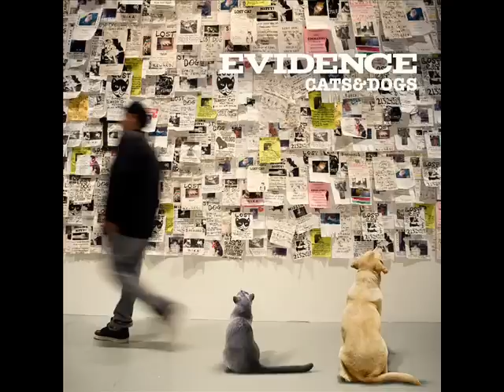Evidence ft Raekwon & Ras Kass - The Red Carpet sottotitoli in italiano (Cats & Dogs 2011)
TUTTI I MIEI CONTATTI:
Kik, Snapchat, Skype, Yahoo Messenger: Simshine95

Evidence ft Raekwon & Ras Kass-The Red Carpet sottotitoli in italiano dall'album di Evidence Cats & Dogs uscito nel 2011

Note:
1) Evidence si paragona al sesto uomo cioe colui che nel basket è il primo panchinaro, perche spesso entra in momenti cruciali della partita x cercare di risolverla e vincerla x la sua squadra, nonostante capiti che stia in panchina x tanti minuti, cosi come Evidence che prima di far uscire un album da solista "The Weatherman Lp" nel 2007, ha aspettato 15 anni di carriera
2) Doppio senso con Evidence che oltre ad essere il nome d'arte di Michael Perretta, è anche il termine che si usa x indicare la prova durante i processi
3) The Alchemist è il produttore di questa traccia e di altre all'interno nell'album, nonche partner di Evidence negli "Step Brothers"
4) Jack Dempsey è un pugile che è stato campione mondiale dei pesi massimi x 7 anni dal 1919 al 1926
5) La Dirty Sanchez è una pratica sessuale fetish che consiste nello spalmare le feci sotto il naso del partner dopo aver fatto del sesso anale, il riferimento a Screech è perche l'attore che lo interpretava nella serie "Bayside School" col tempo si è fatto crescere la barba in modo esponenziale
7) Kimbo Slice è un fighter MMA e nelle arti marziali miste si combatte in una gabbia dalla quale non si può scappare
8) Gina Carano è un'altra fighter MMA che nel 2009 venne sconfitta da Cristiane "Cyborg" Santos x il titolo femminile
10) Metafora x dire che seguendo il ciclo della vita, l'animale piu grande mangia sempre il piu piccolo